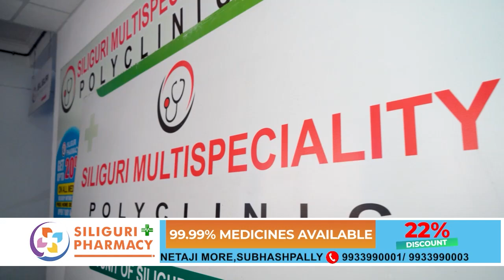४० यात्रु बोकेको भारतीय यात्रुबाहक बस नेपालको तनहुँ जिल्लाको मस्र्याङ्दी नदीमा खसेको नेपाल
४० यात्रु बोकेको भारतीय यात्रुबाहक बस नेपालको तनहुँ जिल्लाको मस्र्याङ्दी नदीमा खसेको नेपाल पुलिसले पुष्टि गरेको छ